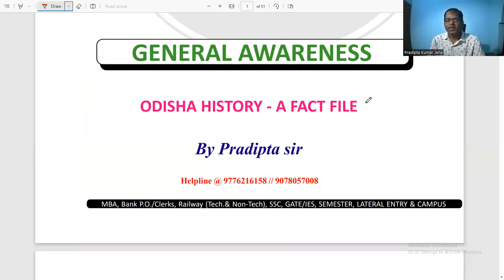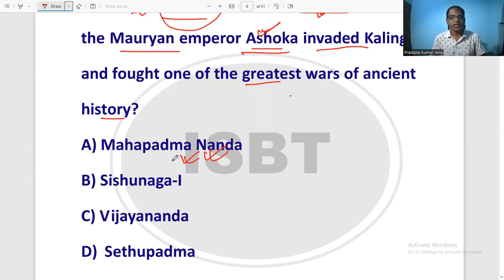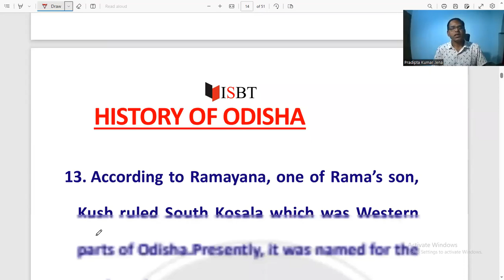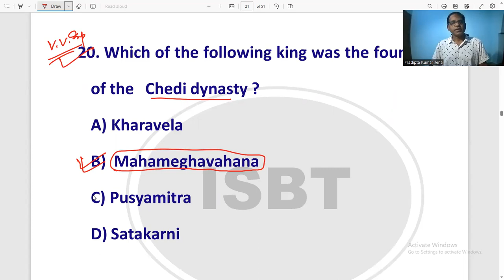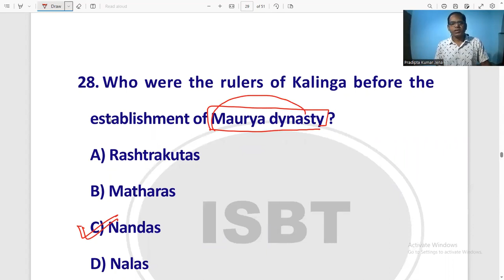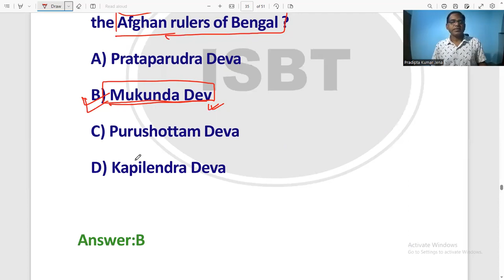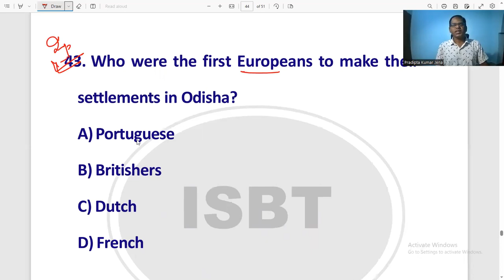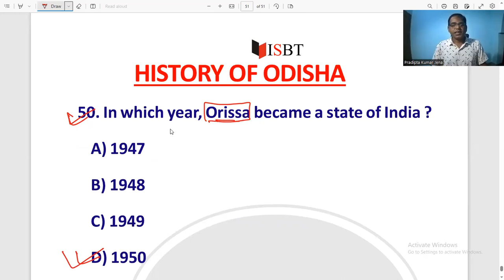HISTORY OF ODISHA(ସମ୍ପୂର୍ଣ୍ଣ ଓଡ଼ିଆ ଭାଷାରେ ପଢାଇଛି)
In which year, Orissa became a state of India ?
A) 1947
B) 1948
C) 1949
D) 1950